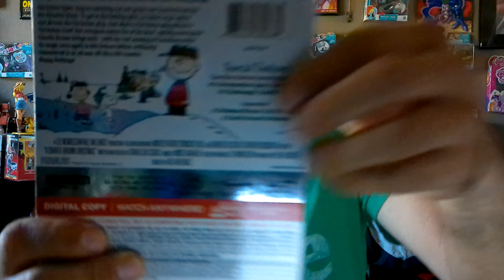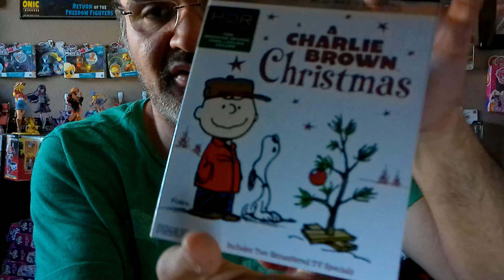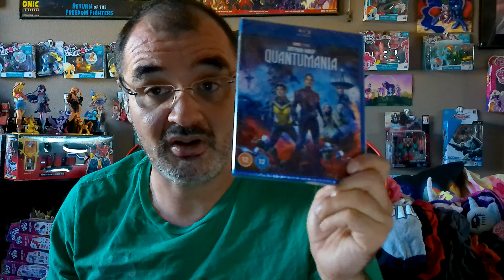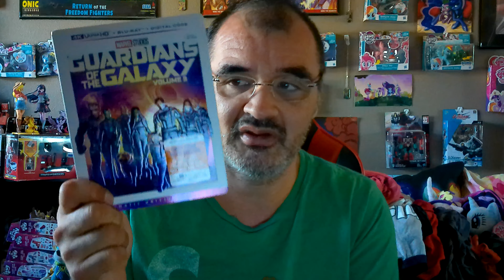Saturday Amazon.com Package Opening For 11-11-2023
What did I Get? Time to find out.